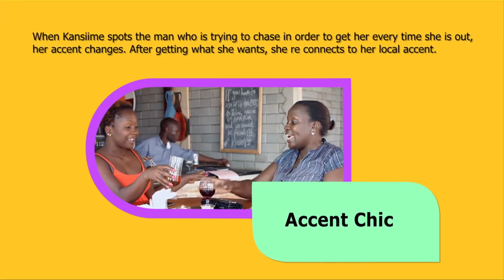The American girl. Kansiime Anne. African comedy.